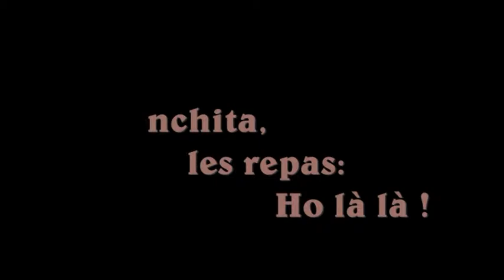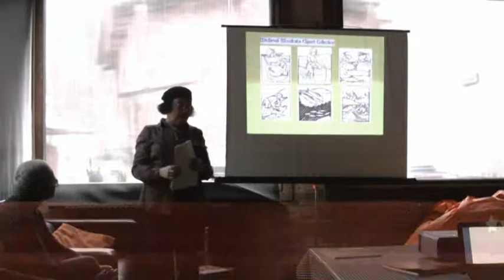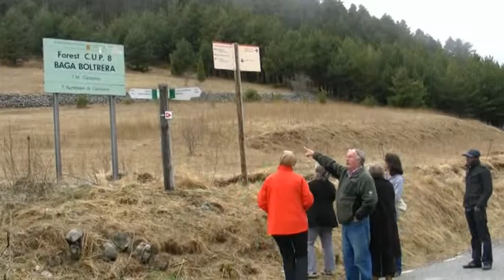Formation STP à la Cuisine Médiévale des Bonshommes